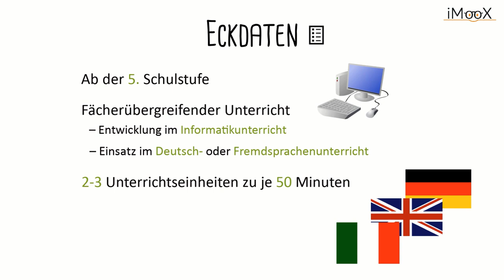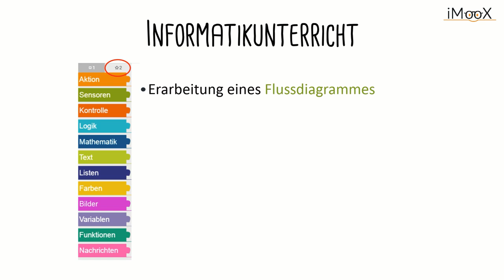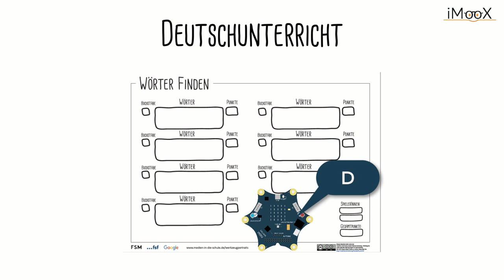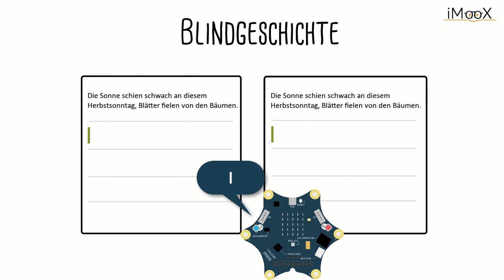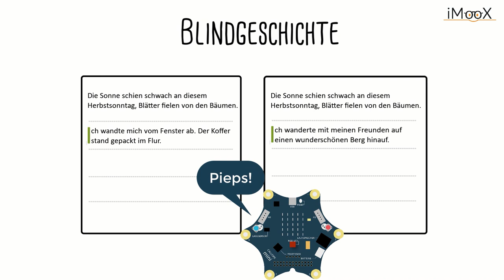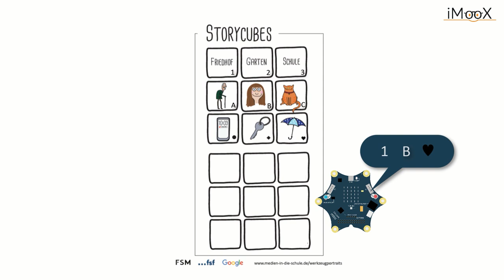[Calliope] Werkstattbeispiel "Buchstabenmixer" - Didaktik